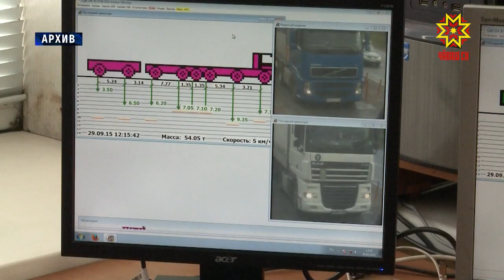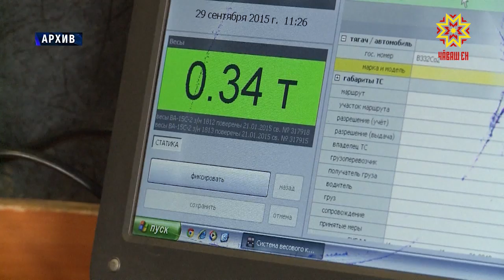Асăрханăр пăр çӳхе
Çурхи пăр ултавлă пулнине пурте пĕлетпĕр анчах та темшĕн асра тытмастпăр. Çанталăк ăшатнăçемĕн пăр çӳхелсе пырать. Çавăнпа та асăрханулăх тĕп вырăнта пулмалла. Ейӳ тапхăрĕ пирки паян Шупашкар хула администрацийĕнче те калаçрĕç.